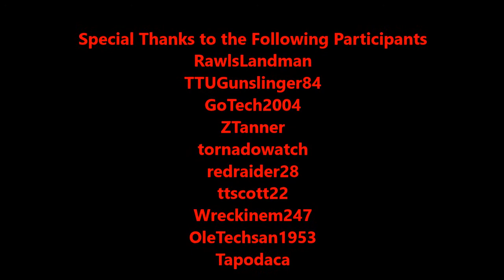RaiderPower Mailbag 06-20-2014 Part II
RaiderPower.com